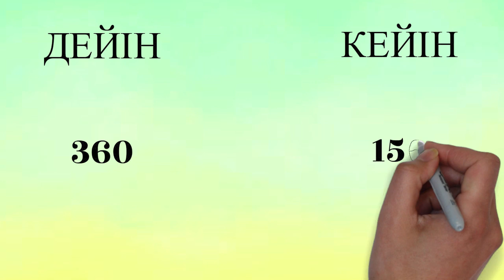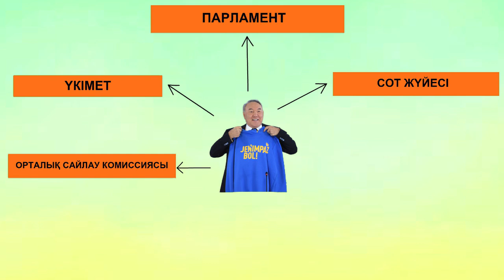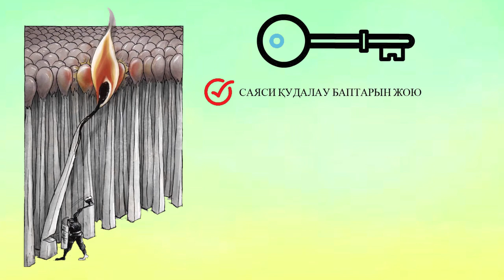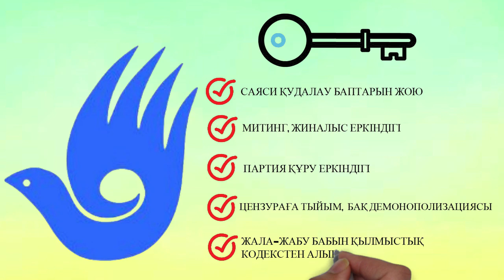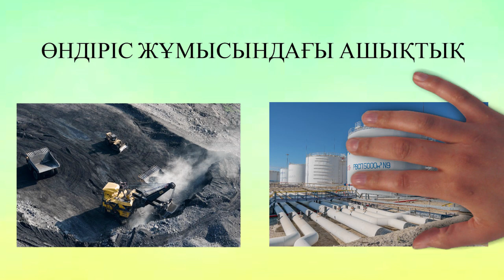ҚАЗАҚСТАН ДЕМОКРАТИЯЛЫҚ ТАНДАУЫНЫҢ САЯСИ БАҒДАРЛАМАСЫ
Халық өзгерісті қалайды. Алайда билікті ауыстыру ол - бір шаруа. Билік кеткеннен кейін жасалатын қаншама реформалар бар.  Оларды көпшілік түсіне бермейді. Сондықтан, сіздерге арнап арнайы түсіндірме видеосын жасадық. Осы видеоны халық арасында кеңінен тарату арқылы біз, қозғалысымыздың артында үлкен бір мақсат бар екенін көрсете аламыз.Белсенді болайық, барынша таратайық!

1. Загрузите анонимный мессенджер Telegram на смартфон или компьютер с официального сайта
    2. Зарегистрируйте профиль с помощью мобильного номера